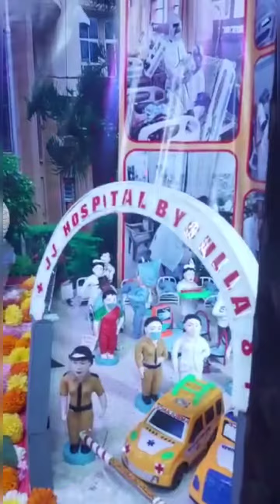Sir J.J. Hospital Ganapati Bappa morya 2021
Ganesh chaturthi festival

Best Vlogging Accessories :
Main Vlogging Camera Sony :

Action Camera : GoPro Hero 7

Vlogging Tripod -

Mini - Tripod

हिंदू धर्मीयांची आराध्यदेवता श्री गणपती ! गणपती ही बुद्धीची देवता असून शुभकार्यारंभी गणेशाचे पूजन केले जाते. भाद्रपद महिन्यात शुद्ध चतुर्थीला येणारा  गणपतीसण मोट्या आनंदाने मुंबई, कोकणसह जगभरात साजरा केला जातो.

Infinity Film's Production
Lyricist/Composer/Producer - Anup Arun Pawar
Singer & Mix Mastering - Keval Jayawant Walanj
Music Programmer - Hrishikesh Shinolkar
Background vocals -
Shruti Sarmalkar, Trupti Nesarkar, Aishwarya Lakhe, Sharada Chavan
Background vocals Arranged by -
Suresh Sarmalkar and Renuka Sarmalkar
Background vocals recorded by Hrishikesh Shinolkar
Bass Guitar - Shantanu Raijade
Director - Manoj Tanawade, Anup Pawar
Assistant Director - Vinay Damodar Patil, Nehal Desai
D.O.P - Sandeep Gawade, Adarsh A Pawar, Rishikesh Bekwadkar
Editing and C.C
Vrishabh Bokade, Rishikesh Joshi
Executive Producer
Srishti Karjinni, Dinesh Bekwadkar, gourav Babli
Line producer
Umesh tepugade , Yogesh kadam
Dance choreography

Nilesh khanvilkar  |  Nilesh khanvilkar Vlogs |  Nilesh khanvilkar Latest Video | Marathi vlogger |  Marathi YouTuber |
Marathi Vlogs | Maharashtrian Vlogger | Maharashtrian blogger | Mumbai vlog